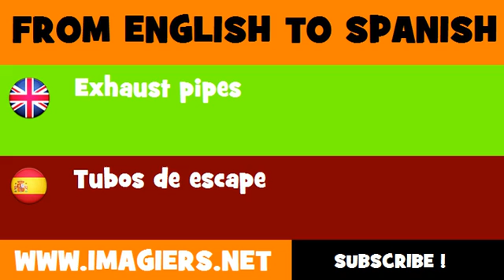FROM ENGLISH TO SPANISH = Exhaust pipes